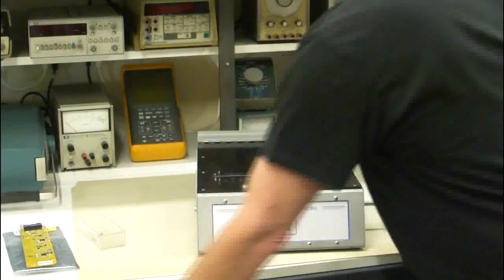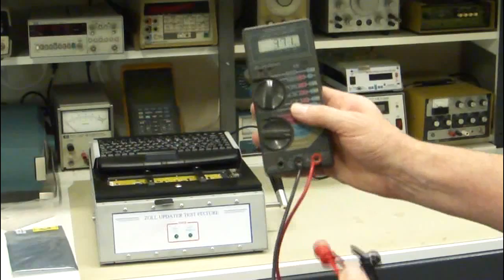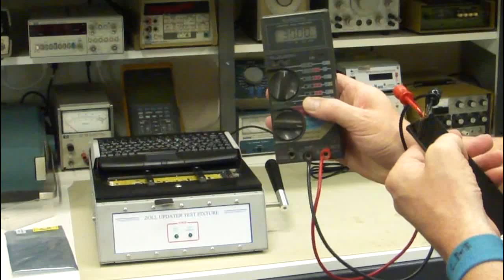Anti-Static Protector Bed of Nails Test Fixture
Black Protector. Anti-Static 12" Protector style test fixture uses semi conductive carbon composite material to dissipate static electricity and protect static sensitive boards. The Protector was originally designed and is still used for testing large heavy massive circuit boards that contain heavy components such as power transformers and large heavy heat sinks.The Protector protects the delicate test pins from side impacts while loading heavy circuit boards. This Protector however in this video is utilized mostly for its ability to fully contain the Unit Under Test inside an anti static environment.